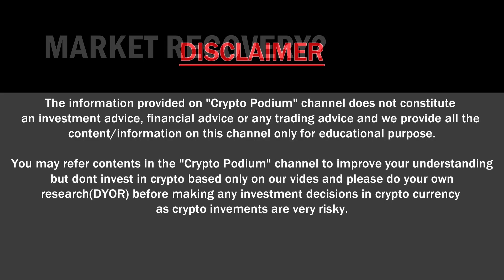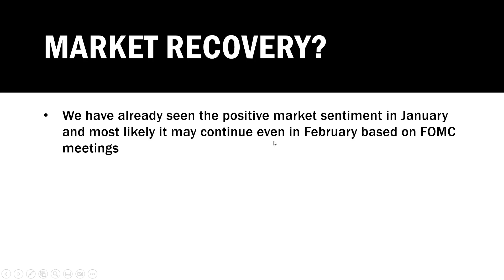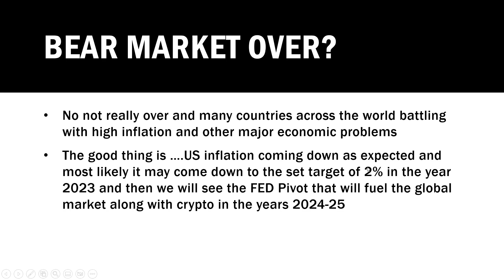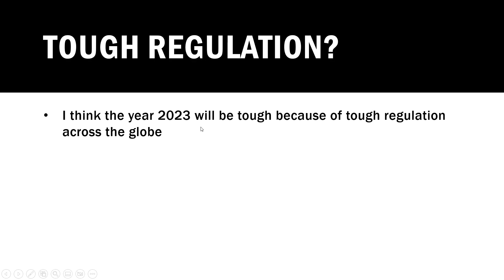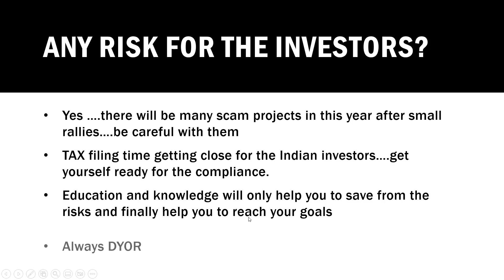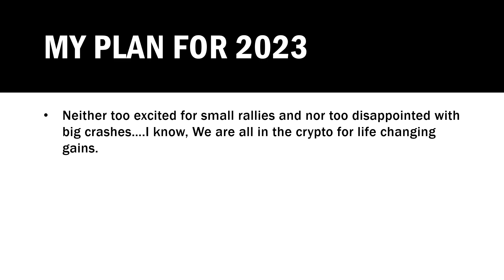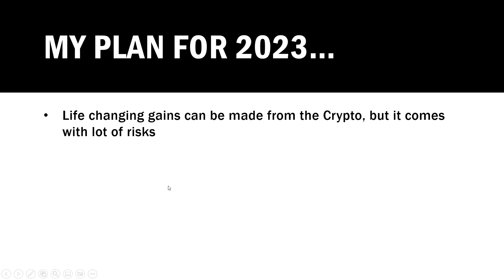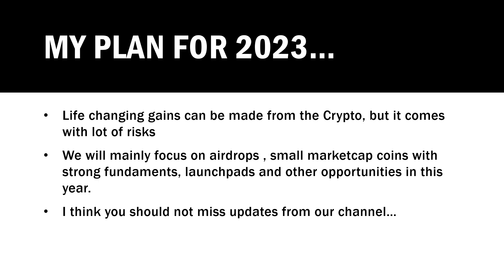2023 Crypto Prediction and our Plan of action | Crypto Podium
Hi Friends,
In this video we will try to understand the crypto market most likely moves in 2023
and the way we will face the upcoming year.